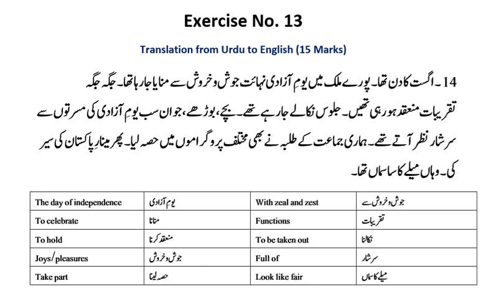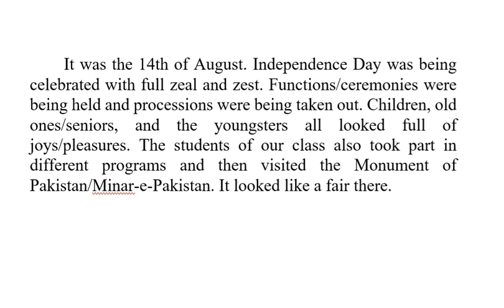Translation Urdu to English Exercise No 13 | 14 August Ka Din Tha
In this video Exercise No.13  which is 14 August Ka Din Tha has been translated from Urdu to English. This translation is very much beneficial for the students of English.